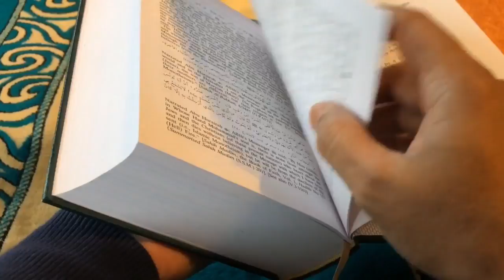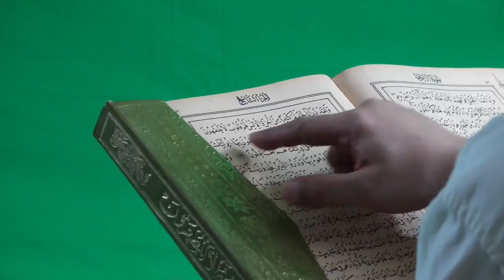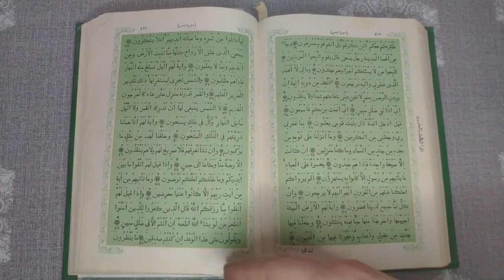সু-মধুর কন্ঠে আল কোরআন।। মুফতি হাবিবুর রহমান মিছবাহ।।telwat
প্রচার করো, তা একটি আয়াতও হোক না কেন ৷
--বুখারী

এ হাদীস অনুযায়ী আমাদের লক্ষ্য উদ্দেশ্য মহান আল্লাহ প্রদত্ত ও মানবতার সমাধানে রচিত 'দ্বীন ইসলাম প্রচার করা' যে উদ্দেশ্যে অনেক নবী-রাসূলগণ এ ধরায় প্রেরিত হয়েছিলেন ৷